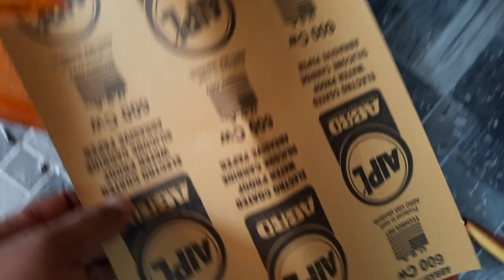How To Restore Headlights like NEW Headlight | tata nano headlights restoration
Headlight restoration is all about choosing the right products and methods. In this video I show you How to Restore Headlights Permanently. In the first half of the video, i show you how to clean headlights. Cleaning the Oxidised, Yellowing, Fading or Discoloured layer of plastic is the first step. You can even use toothpaste, baking soda and even WD40 but such products are only good for very minor improvements. To get it done professionally with a brand new looks, you have to do a complete restoration like I show you in this video. Then in the second half of the video, i show you how to stop headlights from yellowing and getting hazy which requires you to follow up with a protective coating. What coating you should go with depends on your budget, how long you’re gonna keep the car for and therefore how long you want the coating to last for.

Topic Coverd

HEADLIGHT RESTORATION
HOW TO RESTORE HEADLIGHTS PERMANENTLY
HOW TO CLEAN HEADLIGHTS
YELLOWED HEADLIGHTS
FADED HEADLIGHTS
OXIDISED HEADLIGHTS
DISCOLORED HEADLIGHTS
HOW TO CLEAN FADED HEADLIGHTS PROFESSIONALLY

My Gear's
1. My Camera
2. My MIC
3. My Tripod